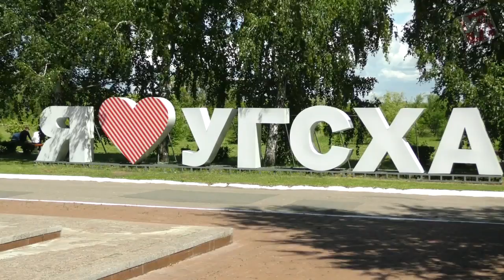Ульяновская сельхозакадемия стала аграрным университетом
В Ульяновске презентовали программу развития государственного аграрного университета имени П.А. Столыпина
С 26 июня Ульяновская государственная сельскохозяйственная академия официально переквалифицирована в государственный университет.